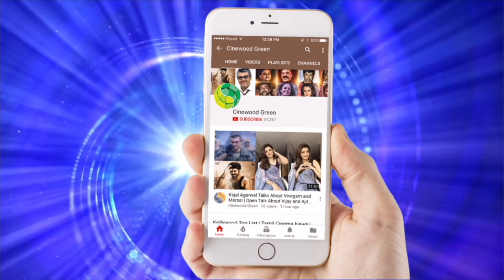இந்த பொண்ணு என்னமா கலக்குது! ஜாதகத்துக்கு பதில் ரேஷன் கார்டு | Vadivelu Dubsmash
இந்த பொண்ணு என்னமா கலக்குது! ஜாதகத்துக்கு பதில் ரேஷன் கார்டு | Vadivelu Dubsmash | jathakathukku bathil ration card comedy |